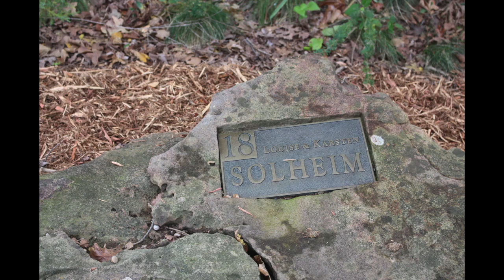Karsten Creek Audio Slideshow